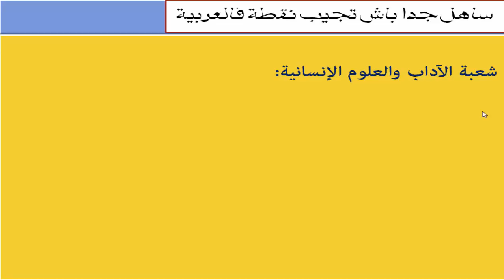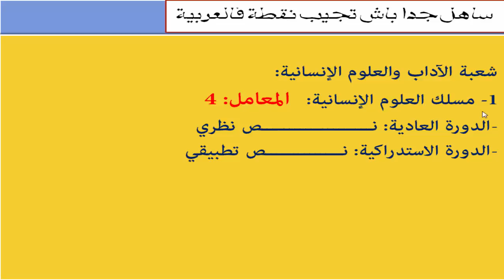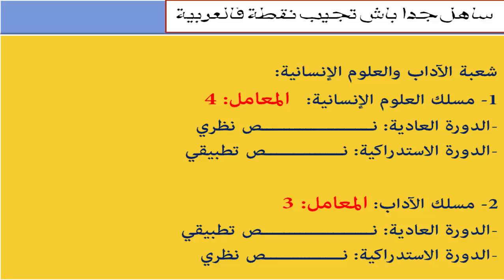علاش مزال تلفين؟ ها علاش خسكوم تركزوا (فيديو مصحح).